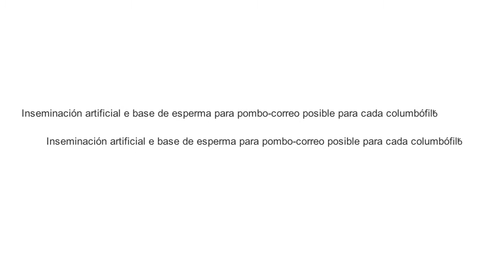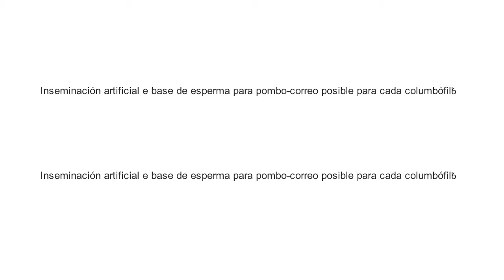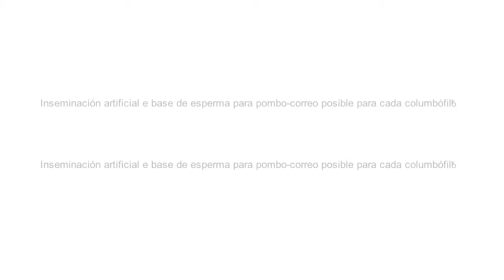Inseminación artificial e base de esperma para pombo correo posible para cada columbófilხ